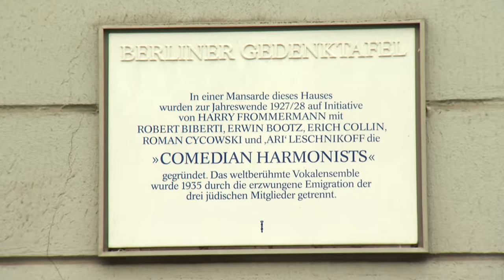Berlin Comedian Harmonists - "Dieses Jahr gibt's nur ein Lied" - Offizielles Video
"Dieses Jahr gibt's nur ein Lied" - Aus dem gleichnamigen Album der Berlin Comedian Harmonists

Anfang 1997 - genau 70 Jahre nach der Gründung der legendären Comedian Harmonists - machte sich die Komödie am Kurfürstendamm daran, ein Ensemble zusammenzustellen, das an diese ,,erste Boygroup der Welt" erinnern sollte. Mit der Premiere des Stückes ,,Veronika, der Lenz ist da - die Comedian Harmonists" Ende 1997 war eine Sensation geschehen: das Publikum feierte die neuen, die ,,Berlin Comedian Harmonists" genauso, wie ihre großen Vorbilder in den 20er und 30er Jahren gefeiert wurden. In kürzester Zeit wurde das Ensemble mit Preisen überhäuft und zum erklärten Liebling der Berliner.

Es folgten über 850 Vorstellungen des Stückes, vier weitere Theaterproduktionen, Deutschlandtourneen, unzählige Konzertauftritte im In- und Ausland sowie zwei Welttourneen mit André Rieu und seinem Orchester. Ein fester Termin jedoch bringt sie alle Jahre wieder zurück an ihre Geburtsstätte: das Weihnachtssingen an der Komödie am Kurfürstendamm. Für die Berliner ist dieser Termin bereits zu einer beliebten Tradition geworden und so wurde der Ruf nach einer Weihnachts-CD immer lauter.
Diesem Ruf sind die Berlin Comedian Harmonists nun gefolgt und präsentieren ihre fünfte CD: Das Weihnachtsalbum ,,Dieses Jahr gibt´s nur ein Lied". Es erklingen die beliebten Klassiker neben neuen Kompositionen, es wird feierlich und auch spritzig, gesungen in drei Sprachen - meisterhaft arrangiert von Größen wie Franz Wittenbrink, Carsten Gerlitz oder Thomas Zaufke.
Die Zuhörer dürfen swingen zu ,,The Most Wonderful Time of the Year" oder ,,Sleigh Ride", schmunzeln zu ,,Dieses Jahr gibt´s nur ein Lied" oder ,,Deck the Hall" und sich berühren lassen von ,,Maria durch ein Dornwald ging" oder ,,Sind die Lichter angezündet". Und am Ende der CD findet sich noch ein besonderes Geschenk als hidden Track: die Klavierbegleitung zu Stille Nacht für das gemeinsame Singen unterm Weihnachtsbaum.